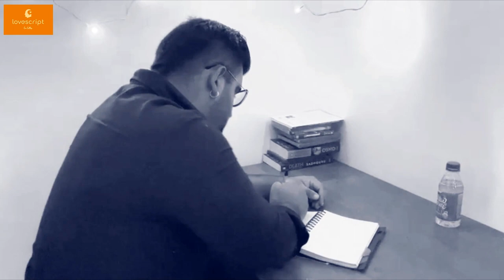(Episode-8) Ki pyar da Ehssas ho gya khatam l Aao jaande haan ik Khat raahi (Punjabi)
unique romantic words
keywords for relationships
best keywords for dating
love words for couple
best keywords for love
a person who is romantic is called
dating keywords

Credits:
Script Writer: Puneet Arora
Director: Baljeet Bali
Featured by: Sherry Singh
Narrator: Baljeet Singh
Production Team & Editing Work: BS Creations - World of Creativity